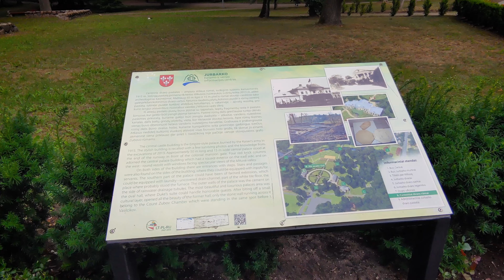Jurbarko dvaras / TIC (2021)